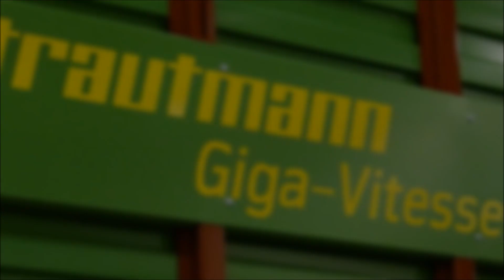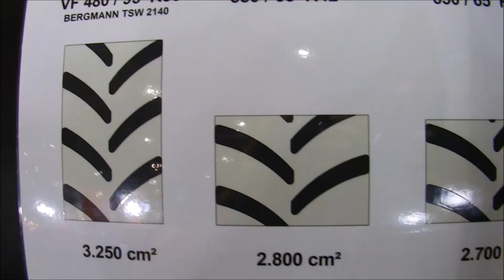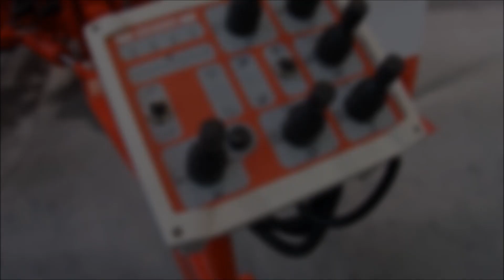AGRITECHNICA 2017 in Hannover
Im Video sind ein paar Highlights und kleine Details der Agritechnica 2017 zu sehen. Darunter der neue Raupentrecker 943 Vario MT von Fendt, der Weidemann 9080 und der Radlader Torion 1914 von Claas.

Musik: David Bulla - Unexpected, Our Psych - Purge und TULE - Lost (lizenzfrei)